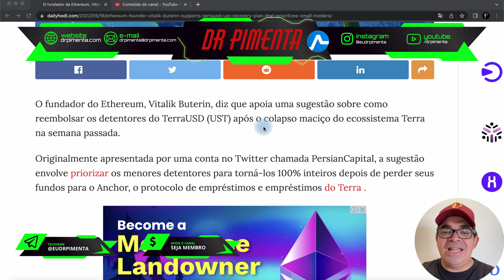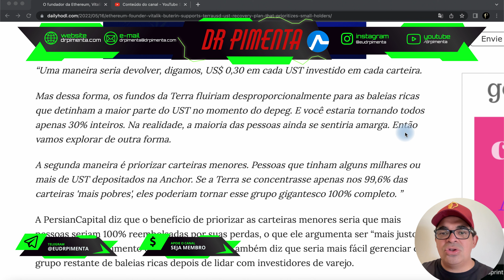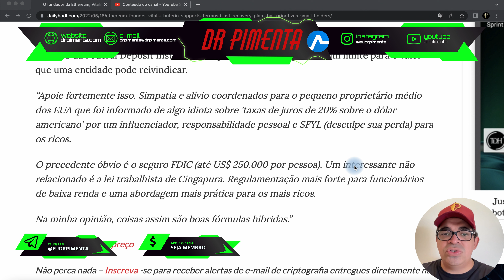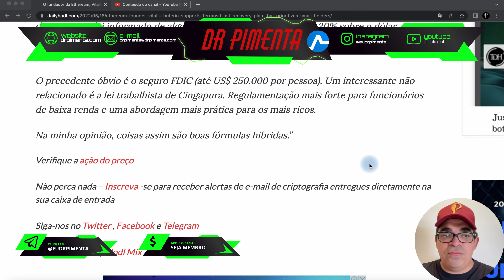Ethereum apoia Terra Luna - Fundador da Ethereum apoia o plano de recuperação da TerraUSD (UST)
CRIPTO NA VEIA - APRENDA TUDO SOBRE CRIPTOMOEDAS
SEJA UM APOIADOR DO CANAL:
GRUPO DE CRIPTO NO WHATSAPP
ATANI
📧 CONTATOS:
LISTA DE ESPERA DA SALA DE OPERAÇÕES VIP
COMPRAR HARDWALLET NO BRASIL
USE O CUPOM: DRPIMENTA
APOIE NOSSO CANAL CONTRIBUA EM BNB'S BEP20:
WALLET OFICIAL DR PIMENTA:
0xc1F1DC9E7DF3E9fbDF0B69e1B2D071446Ddb969B
💡 PARCEIROS:
Terra Luna U$ 0,01 oportunidade? Criptomoedas vai morrer? É o fim das criptomoedas? Fim do Bitcoin?
DESCRIÇÃO DO VÍDEO:
Fala galera, Vitalik Buterin, fundador da Ethereum, apoia o plano de recuperação TerraUSD (UST), vem comigo!
Esse material em vídeo não representa nenhuma recomendação de compra ou venda de ativos ligados ao Mercado Financeiro e de Criptomoedas.
Operações no mercado de Renda Variável e Criptomoedas envolvem riscos substanciais e não há nenhuma garantia de ganhos. Esse vídeo é produzido como principal e único objetivo de divulgar conhecimentos. Não me responsabilizo por quaisquer prejuízos que o investidor tenha através do que aqui estiver apresentado.
TEMAS SEMELHANTES
Luna
Terra luna
UST
USDC
USDT
BUSD
Bitcoin
Shiba inu
Babydoge
Dogecoin
Luna hoje
Bitcoin hoje
O que aconteceu com terra luna
Ethereum e terra luna
00:00 Introdução
00:24 Inscreva-se no meu canal